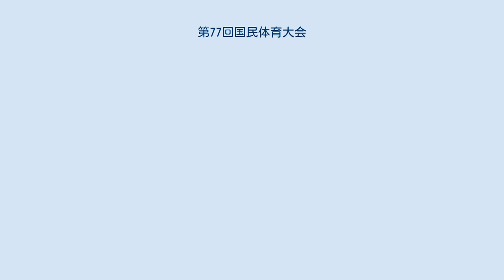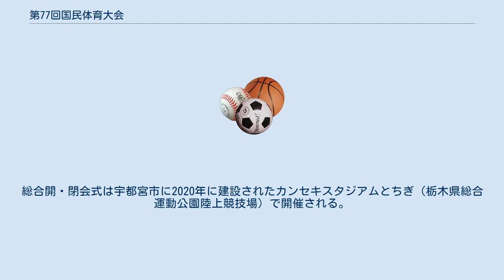第77回国民体育大会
第77回国民体育大会（だい77かいこくみんたいいくたいかい）は2022年（令和4年）に栃木県で開催予定の国民体育大会（国体）である。
本大会の愛称は「いちご一会とちぎ国体」。
本大会の閉会後には第22回全国障害者スポーツ大会「いちご一会とちぎ大会」を開催する。
 冬季大会はスキー競技のみ秋田県で開催（スケート競技は栃木県で開催）し、愛称は秋田県開催分が「美の国あきた鹿角国体2022」。
なお、秋田県では2年連続で開催予定であったが、前年の「美の国あきた鹿角国体」は新型コロナウイルス感染拡大の影響により中止となった。
 2019年7月17日に行われた日本スポーツ協会第3回理事会で正式決定した。
栃木県で国体本大会が開催されるのは1980年の第35回国民体育大会（栃の葉国体）以来42年ぶり。
冬季国体は2014年の第69回国民体育大会（ひかりの郷日光国体）以来8年ぶり。
第35回国民体育大会冬季大会は北海道で開催されたため、栃木県において国体本大会と冬季国体が同一年に開催されるのは今大会が初となる。
スローガンは「夢を感動へ。感動を未来へ。」。
総合開・閉会式は宇都宮市に2020年に建設されたカンセキスタジアムとちぎ（栃木県総合運動公園陸上競技場）で開催される。